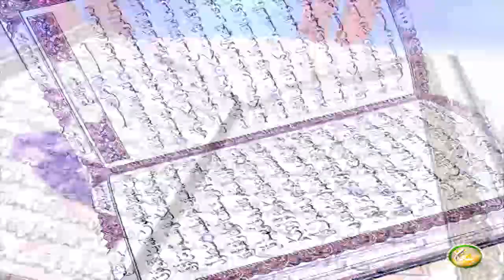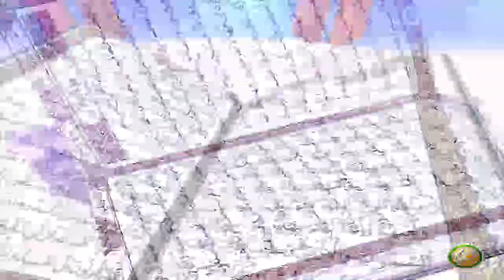Dora E Tadabur AlQuran | EP39 | دورہ تدبر القرآن الکریم